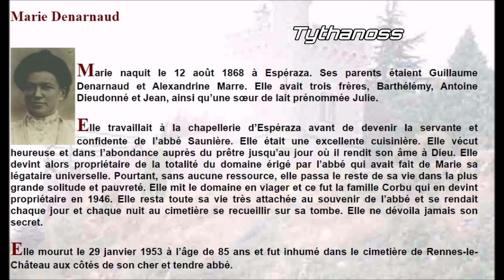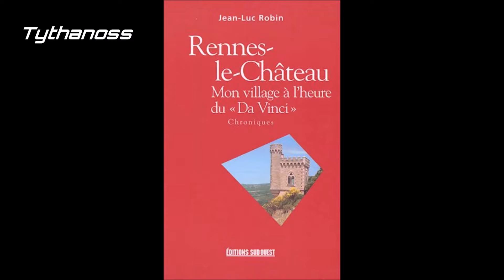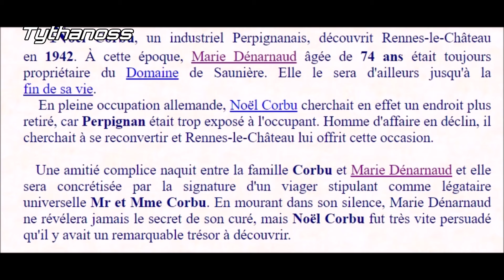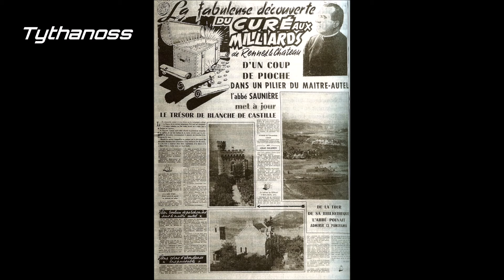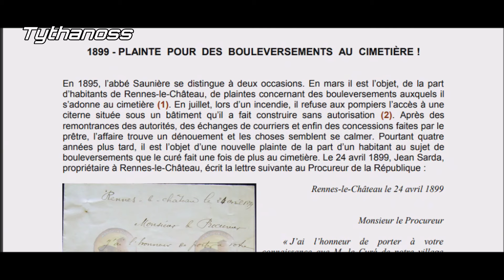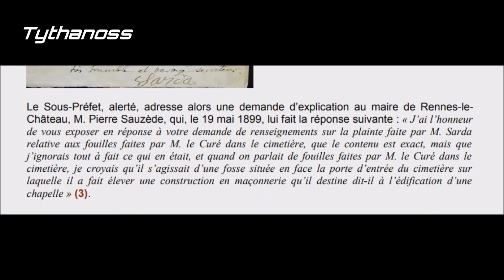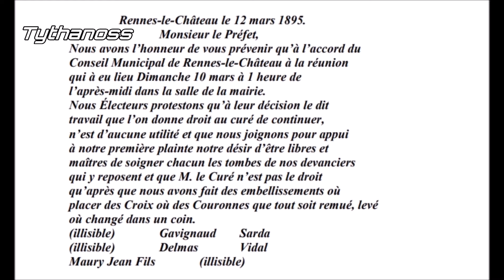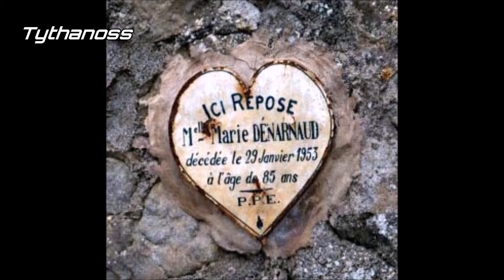Rennes le château - Marie DENARNAUD et l'abbé SAUNIERE un tandem diabolique 🪦🪦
On se penche sur Marie DENARNAUD la bonne du curé et ce tandem diabolique qui avait comme loisirs nocturnes les tombes du cimetière de Rennes le château.
Chaîne secondaire :
tythanoss2@tythanoss2